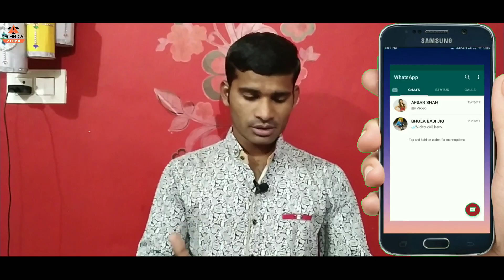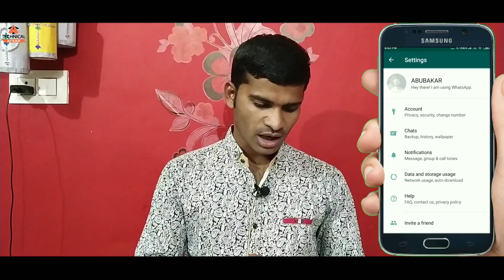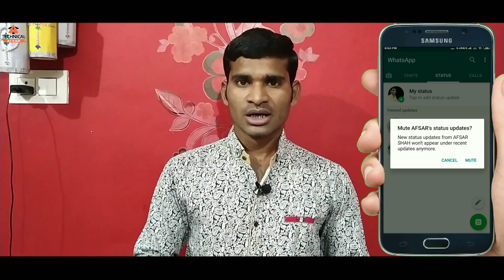WhatsApp Latest Update | WhatsApp 3 New Features | Mute WhatsApp Status, New Group Setting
Whatsapp ne apne new update me 3 features dale hai jisme
1 WhatsApp logo Pop up Hota hai Jab ap whatsapp open karte hai
2 Groups ke liye hai jaise pahele group me aapko koi add karta tha to waha aapko nobody ka option milta tha but ab uss option ko hatakar My Contact Except Kardiya Gaya hai
3 ra update bahot hi kamal ka hai jisme aap kisike bhi status ko hide kar sakte hai

meshoo 👉
Become a Meesho Reseller & start earning from home! 30% (Max Rs.

                    🌹🌹  धन्यवाद 🌹🌹